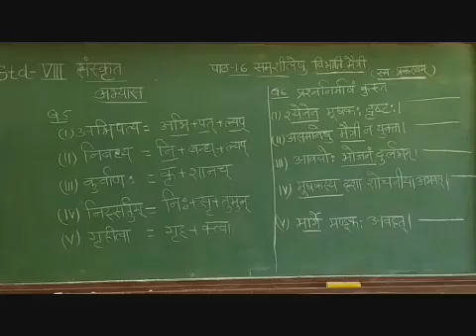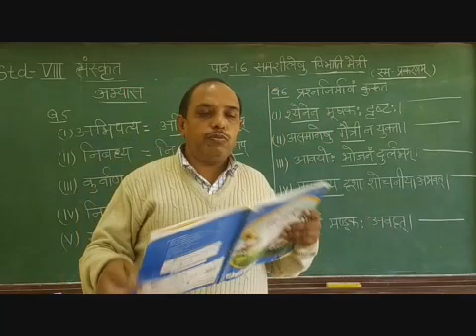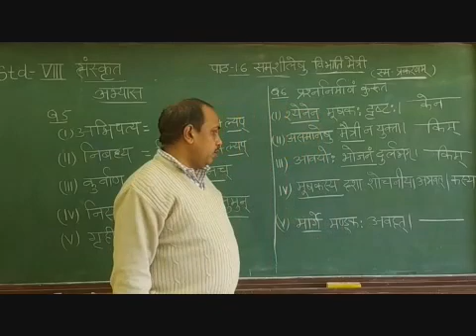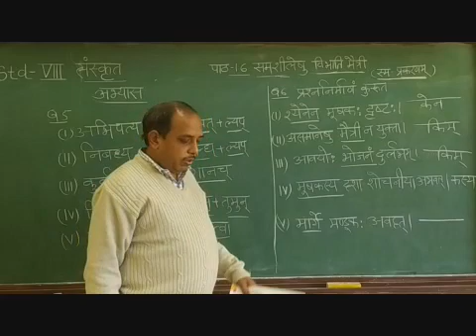VIII Sanskrit Chapter 16 Samshilesu Vibhati Maitri Part 8